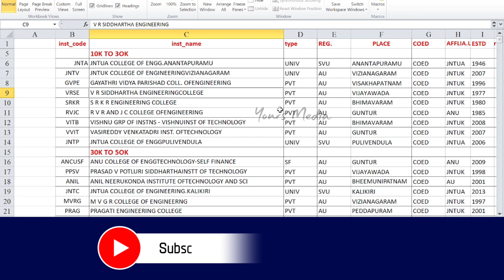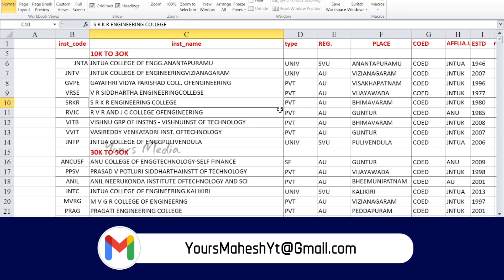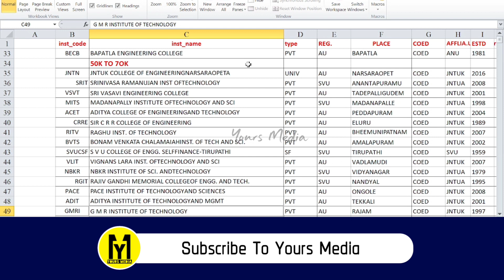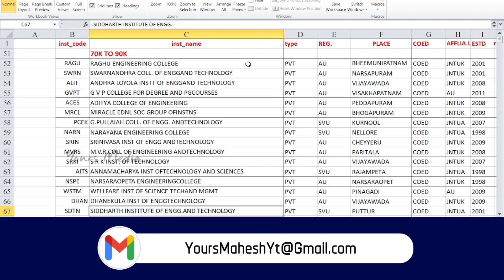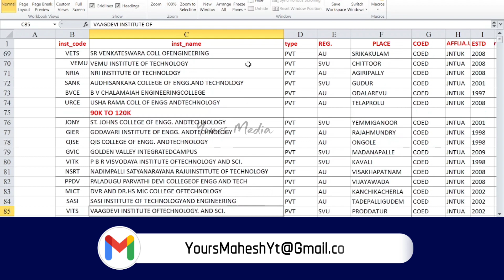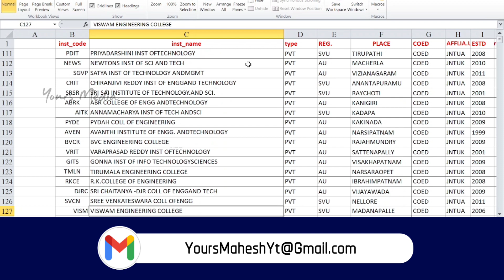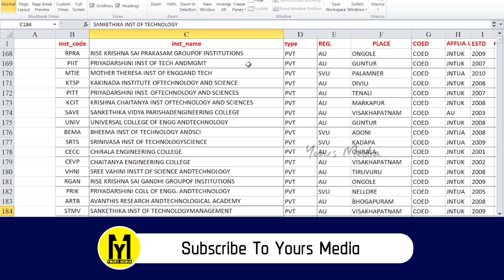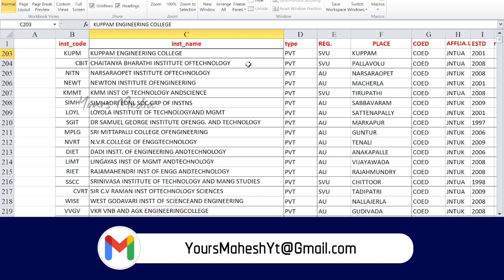Ap Eamcet 2022 | SC Boys 10K To 120k Above Rank వచ్చిన వాళ్ళకి ఏ కాలేజీలో Seat వస్తుంది? | Ap Eapcet